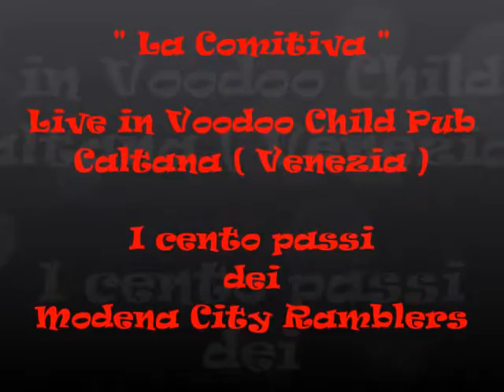La Comitiva - I Cento passi Modena City Ramblers e prosit finale in Voodoo Child Pub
I nostri live ...